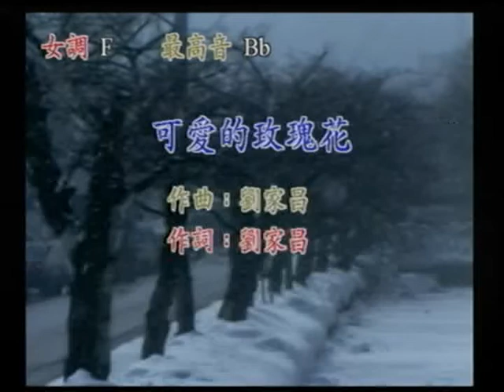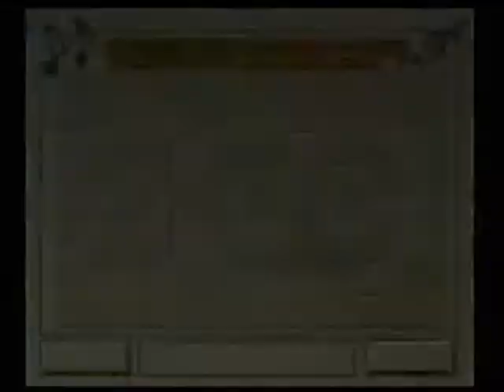林麗玉~可愛的玫瑰花.mpg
貝斯特之友林麗玉~可愛的玫瑰花